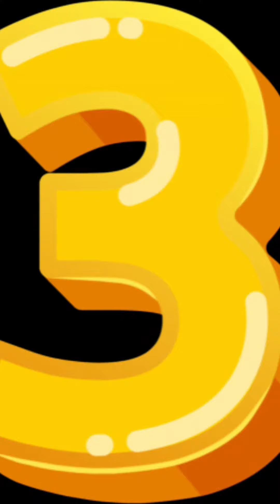😁 ЖЕНСКИЕ ХИТРОСТИ 💃 @Elena_lavidaloca 💃